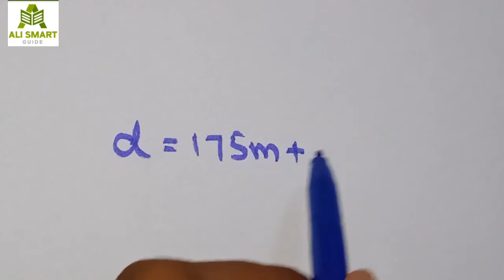175 meter train crosses a 35 meter platform in 12 seconds what is speed of train in km/h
175 meter train crosses a 35 meter platform in 12 seconds what is speed of train in km/h
Shortcuttipsandtricks discussed in this video lecture will enable the candidates for the preparation of
basic math mcqs, basic maths for entry test, basic mathematics for competitive exams, basic mathematics for ppsc,